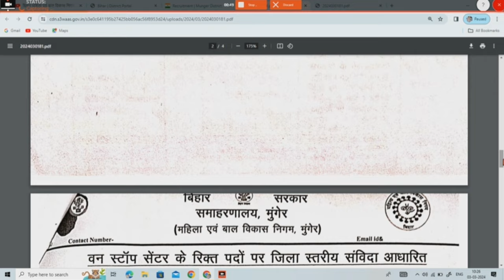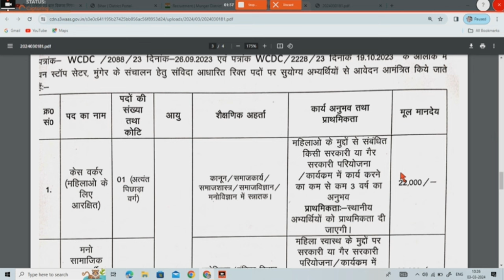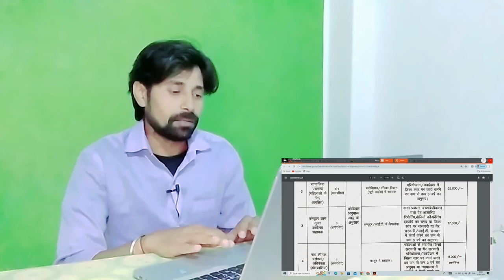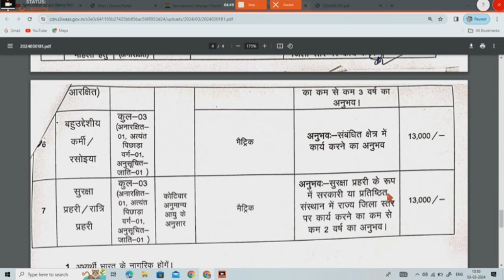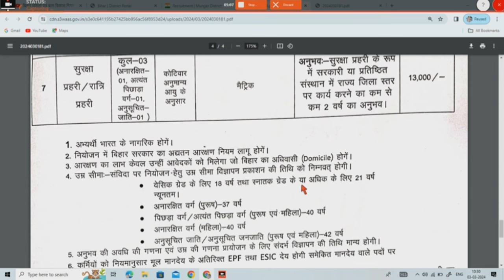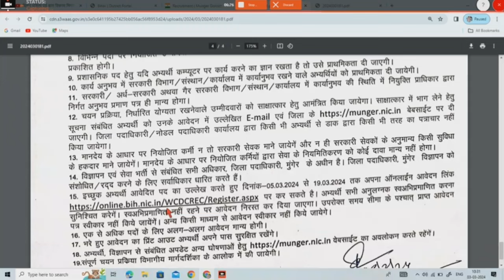wcdc vacancy in bihar 2024 || महिला एवं बाल विकास निगम भर्ती 2024 || शानदार मौका 👌👌👌👌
one stop center vacancy
one stop center jobs
one stop career center
one stop career center nj
one stop career center near me
one stop career center las vegas
one stop career center paterson nj
one stop career center salinas
Sona24aim, Sona24aim, sona 24 m
wcdc vacancy in bihar 2023
wcdc bihar
Women and Child Development
Corporation Patna, Bihar
wcdc 2024
wcdc recruitment 2023 notification
wcdc.bihar.gov.in vacancy
wcdc vacancy
wcdc.bihar.aov.in vacancv 2023